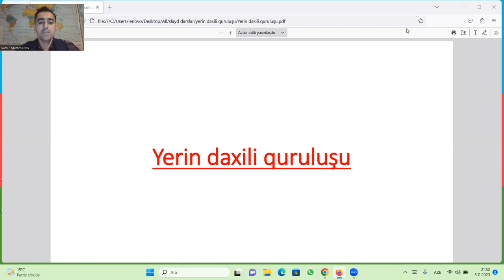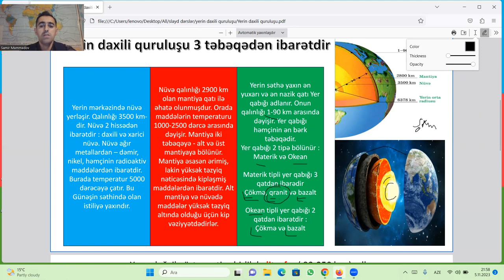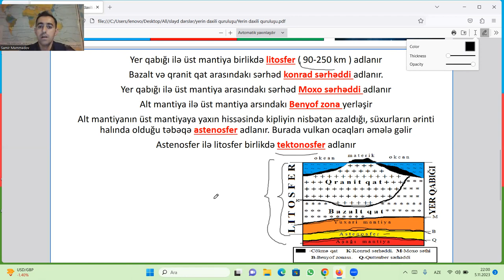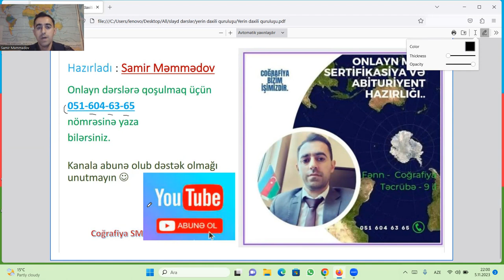Yerin daxili quruluşu. Yer qabığı, mantiya və nüvə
Yerin daxili quruluşu haqqında öyrənəcəyik. Yer 3 təbəqədən ibarətdir. Yer qabığı, mantiya və nüvə. Nüvə və mantiya əsasən planetar mərhələdə, Yer qabığı isə geoloji mərhələdə formalaşmışdır. Üst mantiya yer qabığı ilə birlikdə litosfer adlanır.

yerin tebeqeleri

Kanala abunə olub dəstək olmağı unutmayın. Xoş izləmələr...